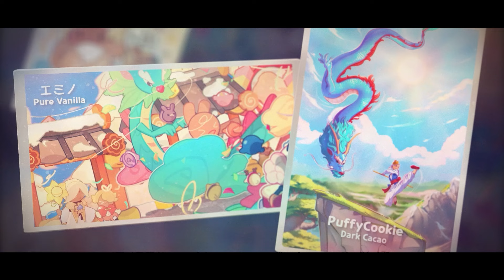🏰《薑餅人王國》3週年紀念🎉 和各位一起完成的特別影片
我們相遇已經3週年了😉
謝謝各位陪著🏰《薑餅人王國》一起走過這3年💖

為了守護🍪餅乾世界而開始的全新冒險，希望大家之後也和我們一起走下去！